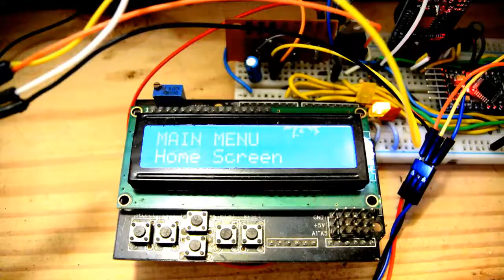Automated indoor garden prototype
This will be an ongoing project , where i'll be posting updates from time to time hopefully !